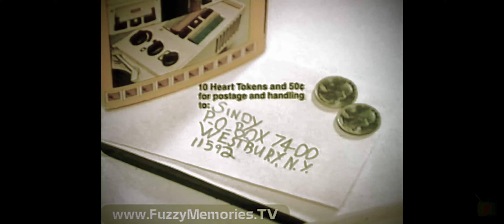December 11, 2026 commercials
Taken from Talking Tom & Friends.

Marathon/YooHoo
2. YooHoo
3. Marx makers of Sindy
4. Talking Tom & Friends promo